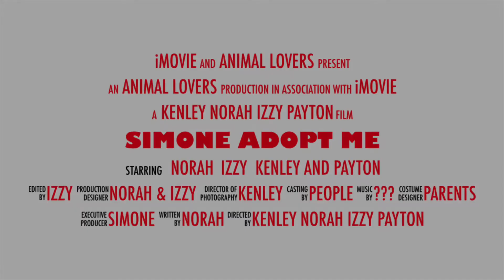Adopt Simone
A couple of our Compassion Campers made a video about Simone, who is available for adoption, after having spent the week working and playing with her.